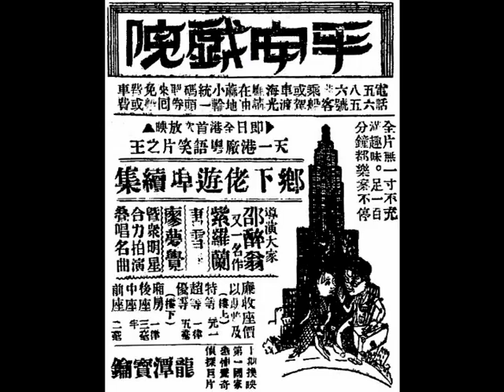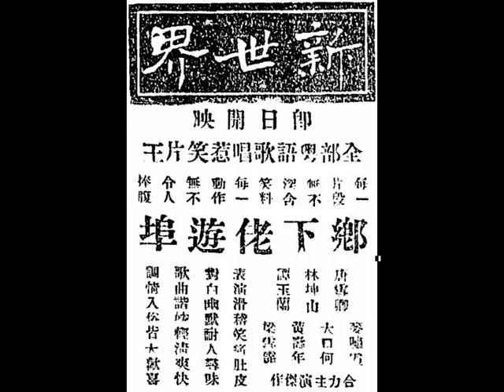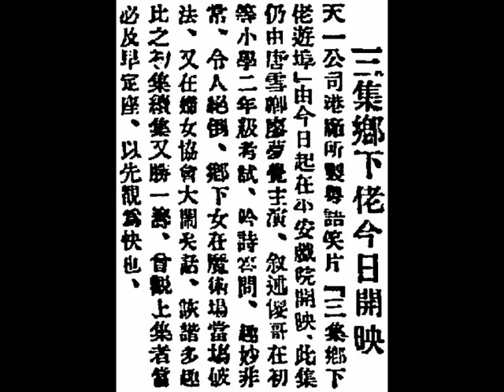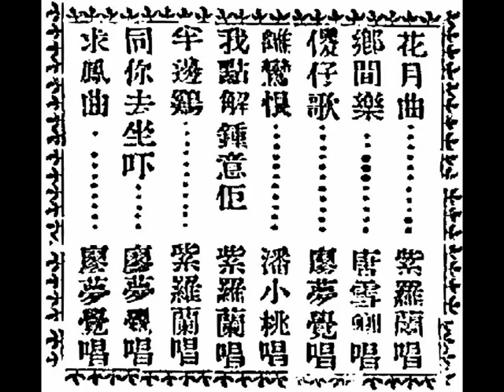紫羅蘭《我點解鍾意佢》，中華民國念四年，香港影畫戲《鄉下佬遊埠續集》插曲。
◎中華民國念四年十月九日，星期三下午（in the afternoon on 9th October, 1935, Wednesday），石叻（Singapore）大坡番寨尾（Banda Street）門牌七號，此地乃銷金窩『聖若瑟妓院（Saint Joseph's Brothel, SJB）』，兩朵名花（two famous prostitutes）波姑（曾盼痳姑娘（Ms. Tsang Pan-lam））與其胞妹 冏姑（曾痿痳姑娘（Ms. Tsang Wai-lam）），收到上海『天一影片公司（The Unique Film Production Company）』大導演 邵醉翁老闆的影畫戲贈券，邀請她們去小坡海墘十二間（Beach Road）『曼舞羅戲院（Marlborough Theatre）』，欣賞該公司香港分廠的最新製作《鄉下佬遊埠續集（Heung-Ha-Lo Yau Fow - Part 2）》，且看她們的對話。

◎粵語小曲《點解我鍾意你》，調寄廣東精神音樂《劍崖飛瀑》，林浩然 作曲（music by Mr. Lam Ho Yin）；麥嘯霞 填辭（lyrics by Mr. Mak Siu Ha）；紫羅蘭 獨唱（sung by Ms. Violet Wong）。

◎有關歌舞明星 紫羅蘭（Ms. Chi Lo Lan (Violet Wong)）的個人覆歷，請瀏覽本 bosham 頻道在中華民國一百零二年十二月廿三日，星期一（23rd December, 2013, Monday）， hkgalbert 爺爺對她的介紹：

◎『新世界戲院』即日（1st May, 1935, Wednesday）起放映，『天一影片公司』港廠，全部粵語對白，歌唱，絕頂滑稽，詼諧無比大傑作，著名導演邵醉翁驚人作品《鄉下佬遊埠》，唐雪卿、譚玉蘭、林坤山主演；麥嘯霞、梁雪霏、大口何（何留韻）、黃壽年拍演，由三、兩歲的小孩到六十歲的老翁看了，全部眉開眼笑，本年度影壇大笑彈。
全部粵語歌唱惹笑片王，每一片段無不深含笑料；每一動作無不令人捧腹。
表演滑稽，笑痛肚皮。對白幽默，耐人尋味。歌曲諧妙，輕清爽快。調情入俗，皆大歡喜。
 《鄉下佬遊埠》影畫戲本事：鄉下佬周成就（林坤山飾演）的祖墳山崗，發現有錫礦，礦務公司經理李仲輝（麥嘯霞飾演）向其收購，周成就與女兒周蘇女（唐雪卿飾演）以暗語商量時，被偷聽他們的李仲輝誤會，而不斷地把收購價再三主動提高，最後更以天價成交，使父女倆喜出望外，執拾細軟，隨李仲輝出城市去簽定買賣合同，李仲輝安排他倆到豪華酒店居住，父女倆對酒店裡的升降機、電話、自來水龍頭、收音機等摩登物件，都充滿好奇，頻頻向酒店侍役阿生問長問短，更試圖以電燈來點煙，鬧出不少笑話。其後，父女倆隨李仲輝到礦務公司，與鄭經理簽定買賣合同，事成後，鄭經理在高級餐廳宴客，周蘇女害怕自己衣著失禮，李仲輝吩咐女兒李蓮娜（譚玉蘭飾演）協助她裝扮，購買新衣裳，用膳期間，父女倆因不熟悉西洋餐桌禮儀，而大出洋相。

◎『平安戲院』，即日（28th August, 1935, Wednesday）開映《鄉下佬遊埠續集》，請及早定座。
『天一影片股份有限公司（The Unique Film Production Co., Ltd.）』港廠粵語笑片之王《鄉下佬遊埠續集（Heung-Ha-Lo Yau Fow - Part 2）》。
全港首映，先睹為快，以最華貴戲院而放映最珍貴巨片，珠聯璧合，相得益彰，本港士女莫不以先睹為快，請早定座，方免臨時向隅。
廉收座價，以期普及，（樓上）特等壹圓壹毫；超等、優等一律五毫；（樓下）廂房、後座、中座一律三毫半；前座二毫。
港客（the resident from Hong Kong island）乘船或駕車渡海光顧，請在『油麻地小輪』統一碼頭購券，來回均免船費或車費。
本院放映時間：兩點半（2:30 p.m.）、五點一刻（5:15 p.m.）、七點一刻（7:15 p.m.）、九點半（9:30 p.m.）。
『天一公司』啟事：本公司不願徒以巨幅廣告聳人視聽，而願以影片本身之成績作觀眾之蒿的。過去之《白金龍》、《璇宮艷史》、《泣荊花》、《生活》、《鄉下佬遊埠》等，皆可作為本公司有效之保証也。幸垂察焉，此啟。
導演大家邵醉翁又一名作；紫羅蘭、唐雪卿、廖夢覺，暨眾明星合力拍演，疊唱名曲：
（壹）紫羅蘭獨唱《花月曲》；
（貳）唐雪卿獨唱《鄉間樂》；
（叁）廖夢覺獨唱《傻仔歌》；
（肆）潘小濤獨唱《離鸞恨》；
（伍）紫羅蘭獨唱《我點解鍾意佢》；
（陸）紫羅蘭獨唱《半邊雞》；
（柒）廖夢覺獨唱《同妳去坐吓》；
（捌）廖夢覺獨唱《求鳳曲》。
全片無一吋不充滿趣味！足一百分鐘都令您笑樂不停！
印有電影專刊，內附歌曲歌譜，請來索閱，函索請付郵票。
《鄉下佬遊埠續集》影畫戲本事：影畫戲一開幕，便是飾演鄉下佬周成就的諧星林坤山的照片大特寫鏡頭，然後鏡頭逐漸放遠，呈現出鄉下佬周成就身故的靈堂場景，原來鄉下佬周成就早已急病身故，其女兒周蘇女（唐雪卿飾演）萬分傷心，喪禮後，她到大城市散心，其姑丈（馮顯洲飾演）派遣其兒子傻仔（廖夢覺飾演），到酒店迎接她到其家暫住，其間鬧出不少笑話。姑丈責怪其子傻仔不懂得結交女朋友，期望兒子能與表妹周蘇女結合，來個親上加親，傻仔的胞妹乖女（紫羅蘭飾演乖女），遂教唆胞兄向表妹周蘇女求婚，然而倆人牛頭不搭馬嘴，答非所問，弄致笑話連篇。後來表兄傻仔與表妹周蘇女，一起去遊藝會、看影畫戲，雖然一再鬧笑話，然而感情卻特飛猛進起來，最後表兄傻仔再度向表妹周蘇女求婚，最終蒙獲答允，皆大歡喜收場。

◎『平安戲院』即日（4th September, 1935, Wednesday）開映，請早定座，越出越滑稽，『天一』特製粵語笑片之王《三集鄉下老遊埠》。轟傳港粵；人人歡迎；絕頂詼諧；十足滑稽。唐雪卿大鬧遊樂場；廖夢覺到處鬧笑話。導演大家邵醉翁又一名作；唐雪卿、廖夢覺合力主演；馮顯洲、羅漢宗、梁雪霏、潘小濤、黃壽年、梁淑卿、花麗文、……等眾明星合演。大鬧遊樂場，看戲人好看過看戲。到處鬧笑話，傻東西弄糟了東西。
唐雪卿……唱《貧人歌》；
廖夢覺……唱《愛國歌》；
花麗文……唱《苦盡甘來》；
梁雪霏……演說女權；
黃壽年……滑稽魔術。
二年級傻哥考試，五大洲、五大洋，亂車一頓，令人笑不合口。
魔術場，鄉女破法，雞變鴨；鴨變鵝，笑話連篇，師傅屢被濟臺。
 《三集鄉下佬遊埠》影畫戲本事：傻仔在初等小學二年級考試，吟詩答問，五大洲、五大洋，亂車一通，錯漏百出令人啼笑皆非，考試後回家，傻仔收到舅父從鄉間寄來的信，得悉舅父想請他的父親回鄉論清楚分地之事宜，此時，舅父的女兒周蘇女正寄住傻仔家裡，傻仔的妹妹，還在考試，父親又要回鄉，於是由傻仔負責帶鄉下女周蘇女四處吃喝玩樂，先到酒家吃飯；再到『先施公司』天臺遊戲場，看諧星黃壽年表演魔術（空中取酒、斷繩還原、雞乸變鴨）和聽曲，然後到『婦女協會』參觀梁雪霏演講爭取婦權，然而他倆所到之處，皆被他倆肆意搗亂，大鬧笑話。

（壹）中華民國念四年五月七日，星期二，香港《華僑日報》，影評。
凌霄『《鄉下佬遊埠》中之鄉下婆遊埠』
    林坤山素以詼諧著稱；唐雪卿在銀幕中多表演摩登女子，此次乃不作時髦裝束，而為村女焉。故觀眾心理，一欲窮究林坤山之詼諧；一欲鑑賞唐雪卿之村女表演，咸趨之若鶩，而『新世界戲院』遂有「頂攏」之喜矣。………查全劇劇情極簡單，且置景多取廳堂，殊少室外攝影，亦嫌率直，惟收音清晰，各員表演亦佳，尤以林坤山、唐雪卿，二人形容村氣十足，未嘗不可一鬆肚也。

（貳）中華民國念四年八月十二日，星期一，香港《工商日報》，第三張；第二版，本港新聞。
《鄉下佬遊埠三集》開拍情形。
    『天一公司』繼《鄉下佬遊埠續集》後，即開拍《鄉下佬遊埠三集》，主演人物除唐雪卿、廖夢覺外，尚有黃壽年、花麗文、梁雪霏、陳雪瑛、 羅漢宗等，而情節之演出，較諸續集，又如百尺竿頭更進一步，開拍迄今，已有七千尺（7,000 feet film），完成期當在不遠云。

（叁）中華民國念四年八月十五日，星期四，香港《南強日報》，影評。
言言『談談《鄉下佬遊埠續集》』
    紫羅蘭表演似乎較嫩一點，但登臺唱《半邊雞》的滑稽表演，在足足十五分鐘而一個人的唱、做，能使觀眾不覺得討厭，這便是她的特長。………結尾傻仔求婚，收音尤有顯著的成功，聽說收音的便是陳玉梅影后，這卻不得不令人佩服她的本領不少。

（肆）中華民國念四年八月廿八日，星期三，香港《工商日報》，第三張；第三版，本港新聞。
『平安戲院』今天映《鄉下佬遊埠續集》。
     專映名貴西片之貴族化『平安戲院』，由今天（28th August, 1935, Wednesday）起，特別破例映『天一公司』港廠出品之粵語笑片之王《鄉下佬遊埠續集》，全院大加裝潢，電燈佈置極為美觀，已定座位者，已極劑擁，座價極廉，二毫起碼，日夜四場放映，必須早預定座，方免向隅。又港客渡海光顧，免費來回船費，或車費，則悉依舊例辦理。並聞該院定期約一星期間，便將《鄉下佬遊埠三集》點映，俾僑胞早窺全豹云。

（伍）中華民國念四年八月廿八日，星期三，香港《工商日報》，第肆版（page 4），香港新聞。
 □『平安戲院』，為謀飽僑胞眼福起見，除映頭手西片外，兼映頭手國片。今日（28th August, 1935, Wednesday）開映之《鄉下佬遊埠續集》，為『天一』港廠最新製成之粵語笑片，歌曲清新，笑料頻密，比初集尤勝。並聞該院定期約一星期間，便將《鄉下佬遊埠三集》點映云。

（陸）中華民國紀四年十月九日，星期三，石叻（Singapore）《南洋商報》，第四版（page 4）。
 續集《鄉下佬遊埠》，今晚『大光』、『曼舞羅』開映。
   『天一公司』港廠出品粵，語有聲片《鄉下佬遊埠》，前集在本波開映，已大受一般人士所歡迎，其發音、劇情、表演、詼諧等，均能使觀眾滿意，現續集復訂於本晚（9th October, 1935, Wednesday）起，假座『新世界（New World Amusement Park）大光戲院（Grand Theatre）』與小坡、『曼舞羅戲院（Marlborough Theatre）』同時開映。此集除唐雪卿外，復增加歌舞明星紫羅蘭，與傻角（comedian）廖夢覺，而紫羅蘭在片中，特唱《半邊雞》，更覺生色不少。聞該片中之粵曲數闋，均皆新穎異味，如《花月曲》、《傻仔歌》、《我點解鍾意佢》、《離鸞恨》、《鄉間樂》、《同妳去坐吓》、《求鳳曲》等。且導演者邵醉翁為力求座眾之興趣起見，特聘專家插演遊藝《藝術家之死》與《粵曲之精華》兩段，料今晚兩院當有一番之盛況云云。

（柒）中華民國念六年四月（April, 1937），香港《天文臺（The Observatory）》（三日刊小報）。
仲珊《全能歌者紫羅蘭》。
    中國人唱中國歌易；中國人唱英文歌難，紫姑娘現在雖不常粉墨登臺，但是她的一曲清歌，如《馬嵬坡》、《女丈夫》（即《木蘭從軍》），還不時的在無線電播音傳到我們的耳中。她還能唱平劇（Peking opera）的《罵殿》、《三娘教子》；唱北方小調，她都能唱得很好，她更會唱英文歌，倘若您不知道是她唱，您總不會相信這是一個中國人唱的罷？記得去年秋天的一個下午（an afternoon in autumn, 1936），有一般朋友和她到淺水灣（Repulse Bay）去野宴（picnic），大家要求唱歌，她忽然高興起來，高唱一曲英文歌，鶯喉乍展，響遏行雲，待歌聲甫輟，被歌聲引來的中西人士已掌聲雷動了。紫姑娘是一個全能的歌者，怕誰也不能否認。